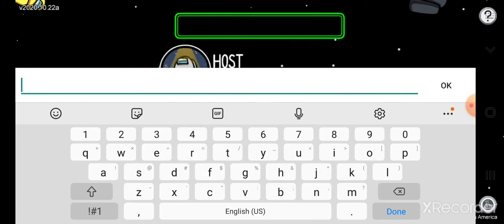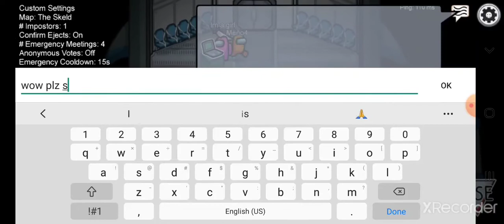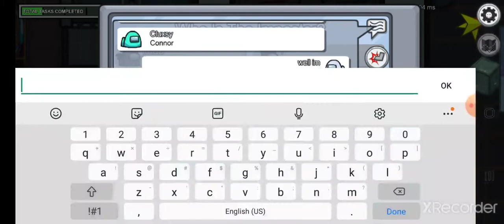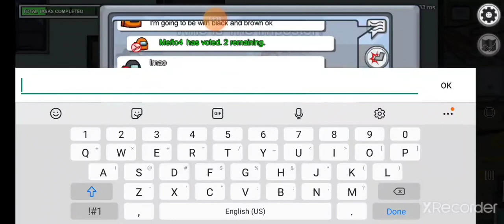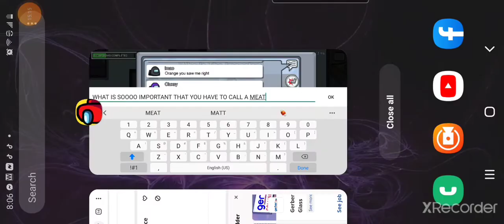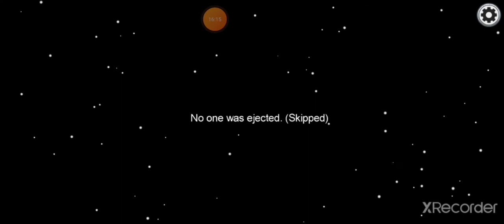among us 3